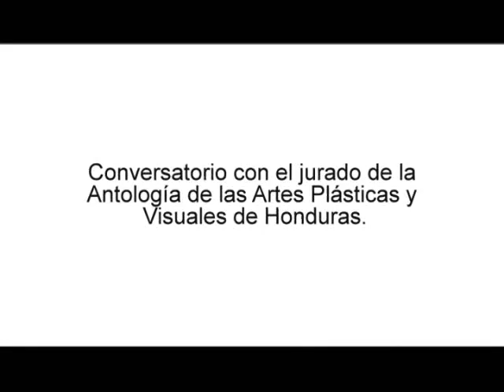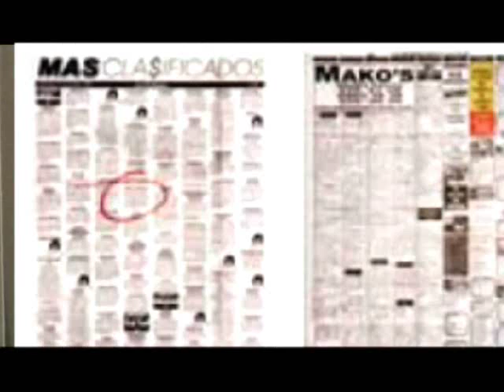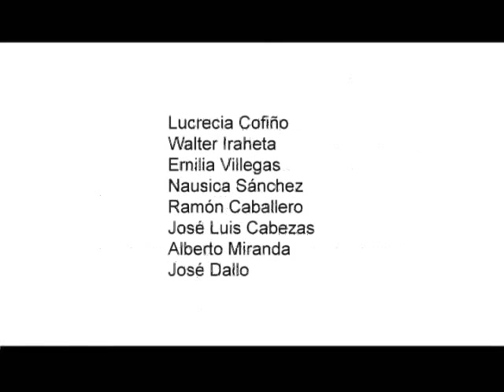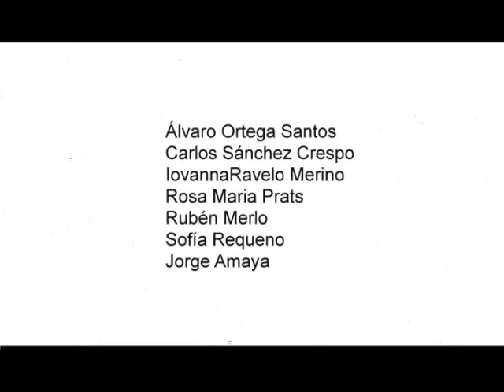Inauguración y premiación de la XVIII Antología de las Artes Plásticas y Visuales de Honduras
Inauguración y premiación de la XVIII Antología de las Artes Plásticas y Visuales de Honduras en la Galería Nacional de Arte, el 15 de noviembre de 2007, con el jurado integrado por la guatemalteca Lucrecia Cofiño de Prera; Emilia Villegas González de Costa Rica y Walterio Iraheta de El Salvador, así como Ramón Caballero, curador del Salón de Invitados de la Antología.

Acta del Jurado.

En el marco de la XVIII Antología de las Artes Visuales de Honduras, el jurado calificador del Premio de Artes Visuales de la Cooperación Española, compuesto en esta ocasión por los artistas Walterio Iraheta de El Salvador, Emilia Villegas de Costa Rica y la curadora Lucrecia Cofiño de Guatemala, luego de analizar las 46 obras de los 35 artistas que se presentaron a la convocatoria y considerando:

- Que el objetivo del evento es promover la diversidad cultural y la libertad creativa.
- Que los criterios técnicos del jurado para la evaluación, selección y premiación del presente certamen son la solidez conceptual, la claridad discursiva y la eficacia de la construcción formal de la obra, acordamos pertinente incluir en la presente exhibición, las obras de los siguientes artistas:

Darwin Rodríguez "Cuatro flash, cuatro boom, cuatro sabores"
Luís Bayardo Acosta "Anomia","Como se hace un ganchito"
Walter Suazo  "Plus"
Marta Leticia Inestroza  "Diez"
Willy Flores "Identidad"
Adán Vallecillo  "Placebo "
Esaú Alvarado  "Escala de ascendencia"
Gabriel Galeano   "Subterfugio escultórico en el espacio"
Jacobo Gradiz " Jugando a la vida"
Luís Santos Ochoa   "Homenaje nacional a cuatro escritores Latinoamericanos"
Fernando Cortés  " Bloody Mary"
Andrés Mejia        "Tiempo indefinido"
Rubén Salgado    "Arquetipos del ojo"
Miguel Romero    "Comsy prisioneros"
Miguel Barahona  "Imaginarios urbanos"
Onan Gutiérrez    "The fall of Nature"

Asimismo, acordamos que las Menciones Honoríficas en esta edición representarán un estímulo, a la vez un compromiso para los artistas, de participar en un proyecto colectivo de exhibición a ser presentado en un país centroamericano en una fecha programada en 2008, curado por un profesional de la región y coordinado por el Centro Cultural de España en Honduras.

Por la audacia de considerar el valor simbólico de los materiales o medios para potenciar en sus obras cuestionamientos inquietantes sobre la condición humana y el espacio de lo social, se otorgan las siguientes Menciones Honoríficas:

Luis Bayardo Acosta "Anomia"
Walter Suazo " Plus"

Finalmente, por su capacidad de síntesis formal y conceptual en una obra que resemantiza  el objeto de referencia, a la vez que subvierte la percepción tradicional de lo escultórico, el jurado otorga el Premio único de Artes  Visuales de la Cooperación Española a la obra :

"Placebo" de  Adán Vallecillo.

El jurado quiere resaltar la importancia del esfuerzo que realiza la institución patrocinadora por asumir con profesionalismo y dotar de las condiciones idóneas el esquema de la exhibición, en términos de diseño, manejo y montaje museográfico.

Dado en la ciudad de Tegucigalpa, Honduras, el 15 de Noviembre de 2007.

Lucrecia Cofiño, Guatemala
Walter Iraheta, El Salvador
Emilia Villegas, Costa Rica

Créditos
Producción: Servio Tulio Mateo
Cámara y montaje: Michael Bendeck
Sonido directo: Andrés Papousek